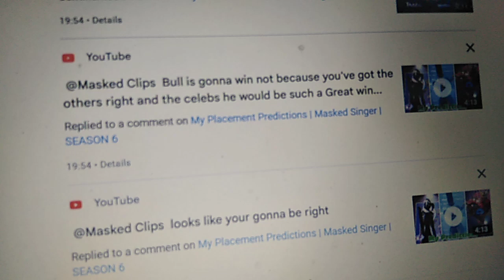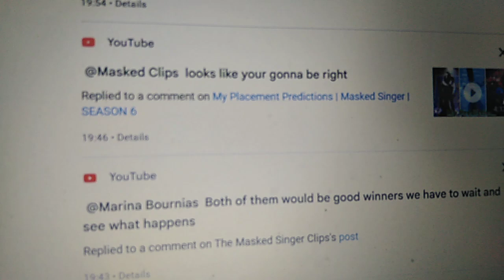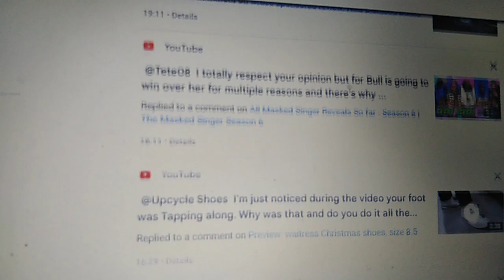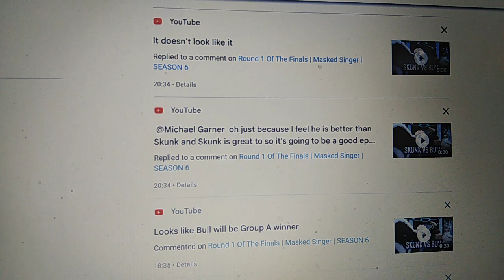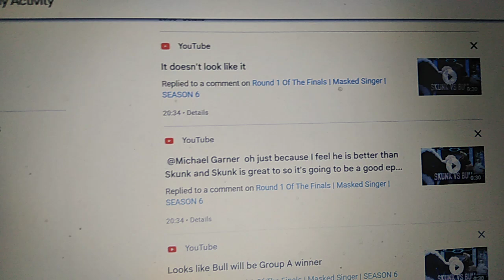Reflecting on My Inmautre Attitude a few years ago on my main account